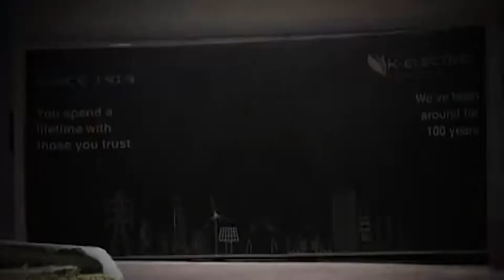کے الیکٹرک ۔۔ لوڈشیڈنگ ختم کرو